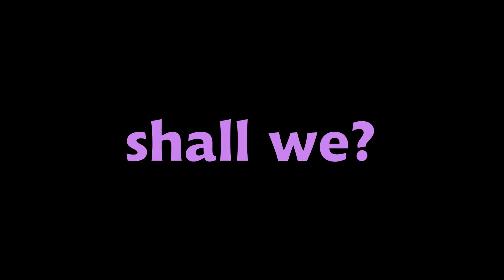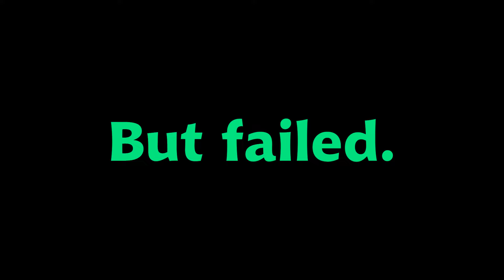A Super Quick History of Trinidad & Tobago